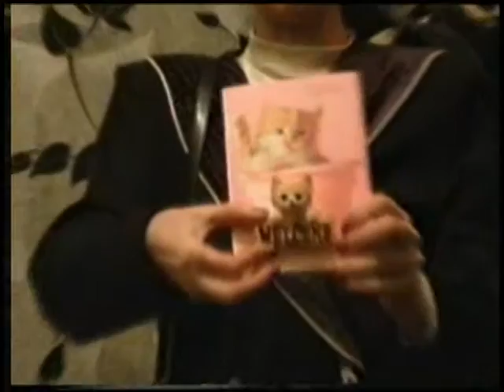Архив Травина 04.01.07 День рождения Адама Ульянова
7 января 2004 года. Салонные вечера. Празднование Рождества Христова и дня рождения Адама Ульянова в Культурном Центре на Пушкинской улице дом 10. Санкт-Петербург.
Автор видео клипа - Александр Травин. арТзаЛ.
January 7, 2004. Cabin in the evening. The celebration of Christmas and the birth of Adam Ulyanov in the Cultural Center in Pushkin Street Building 10. Saint-Petersburg.
 A video clip - Alexander Travin. arTzaL.